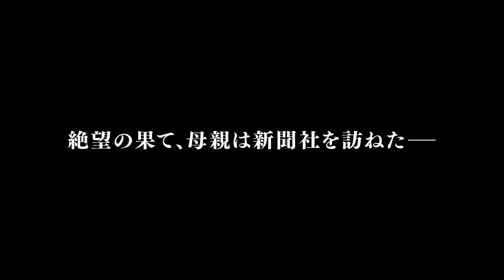映画『名もなき歌』予告編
映画『名もなき歌』が7月31日よりユーロスペースほかにて全国順次公開されることが決定し、あわせて予告編とポスタービジュアルが公開された。

本作は、2020年のアカデミー賞で国際映画賞・ペルー代表にも選出されたメリーナ・レオン監督の長編デビュー作。かつて新聞記者だったレオン監督の父が追った、実際に起きた事件に基づいて、赤ん坊を奪われた母親の悲哀と絶望、孤独な新聞記者が内に秘めた苦悩と使命感を、貧困と格差、人身売買、民族差別とジェンダー差別、全体主義とテロリズムといった社会問題を背景に描く。

　1988年、政情不安に揺れる南米ペルー。貧しい生活を送る先住民の女性、20才のヘオルヒナは、妊婦に無償医療を提供する財団の存在を知り、首都リマの小さなクリニックを受診する。数日後、陣痛が始まり、再度クリニックを訪れたへオルヒナは、無事女児を出産。しかし、その手に一度も我が子を抱くこともなく院外へ閉め出され、赤ん坊は何者かに奪い去られてしまう。夫とともに警察や裁判所に訴え出るが、有権者番号を持たない夫婦は取り合ってもらえない。新聞社に押しかけ、泣きながら窮状を訴えるヘオルヒナから事情を聞いた記者ペドロは、事件を追って、権力の背後に見え隠れする国際的な乳児売買組織の闇へと足を踏み入れる。

■公開情報
『名もなき歌』
7月31日（土）よりユーロスペースほか全国順次ロードショー
監督・脚本：メリーナ・レオン
脚本：マイケル・J・ホワイト
撮影監督：インティ・ブリオネス
出演：パメラ・メンドーサ、トミー・パラッガ、ルシオ・ロハス、マイコル・エルナンデス
2019年／ペルー、スペイン、アメリカ合作／スペイン語・ケチュア語／モノクロ／スタンダード／5.1ch／97分／日本語字幕：比嘉世津子
(c)Luxbox-Cancion Sin Nombre
配給：シマフィルム、アーク・フィルムズ、インターフィルム
後援：ペルー共和国大使館